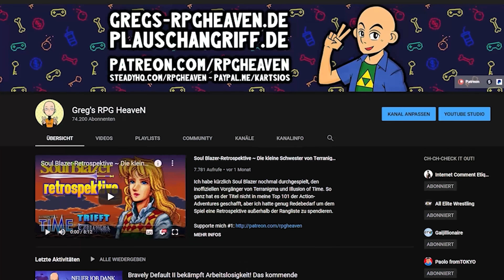PlayStation 5-Preis, Releasedatum & Final Fantasy XVI angekündigt! 😱 Das müsst ihr zum Launch wissen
Jetzt wissen wir: Zum Launch am 19. November wird die PS5 entweder 399,99 oder 499,99 € kosten. Dazu wurden Final Fantasy XVI & God of War Ragnarok revealed, Demon's Souls wird wohl Start-Titel & die Games werden leider teurer. Alles Wichtige zum Showcase in 4K hier im Fakten-Check.